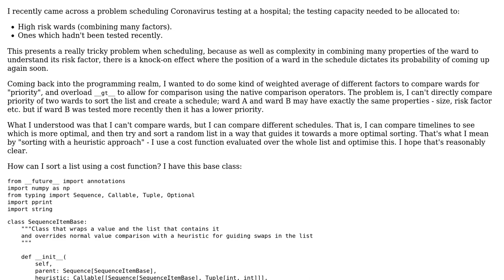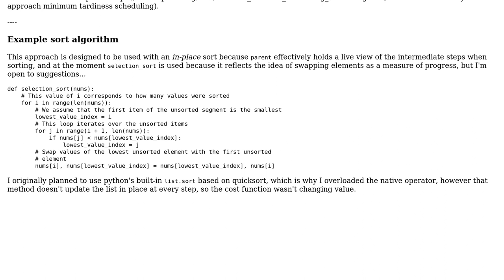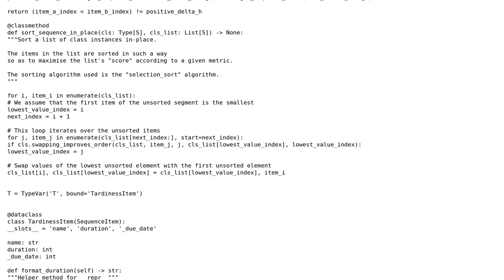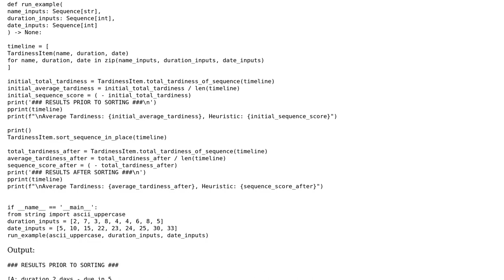Fuzzy list sorting with a heuristic approach to generate a schedule for COVID-19 tests in a...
Fuzzy list sorting with a heuristic approach to generate a schedule for COVID-19 tests in a hospital

With thanks & praise to God, and with thanks to the many people who have made this project possible! | Content (except music & images) licensed under CC BY-SA | Music | Images & others | With thanks to user Reinderien user Greedo user Alex Waygood and the Stack Exchange Network Trademarks are property of their respective owners. You are responsible for your own actions.